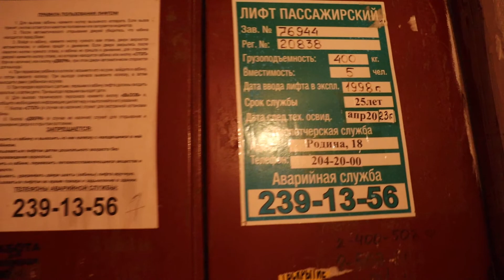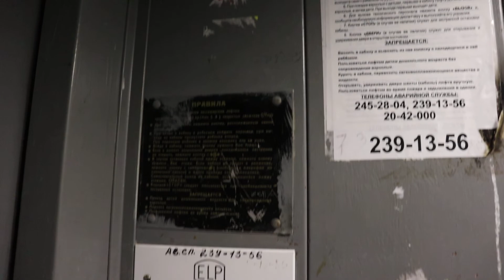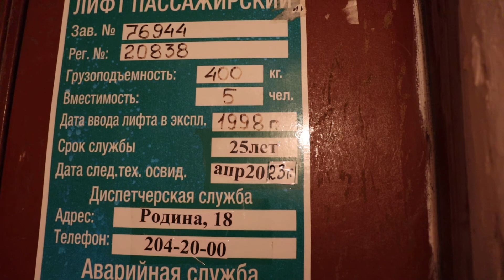Лифт МЛЗ 1998 г.в, Скорость 0,71 м/c, Грузоподъемность 400 кг. Казань, улица Серова, 2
Видео снято : ‎8 ‎мая ‎2022 ‎г., ‏‎19:14:29
Адрес : Казань, улица Серова, 2, Подъезд №5
Год постройки: 1998
Количество этажей: 10
Жилых помещений: 151